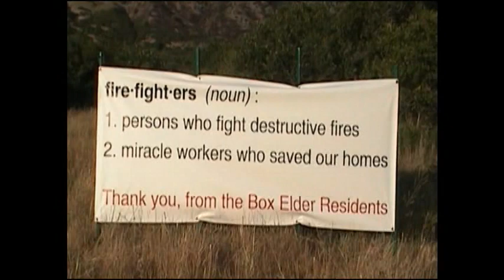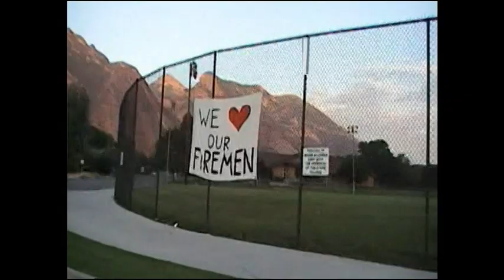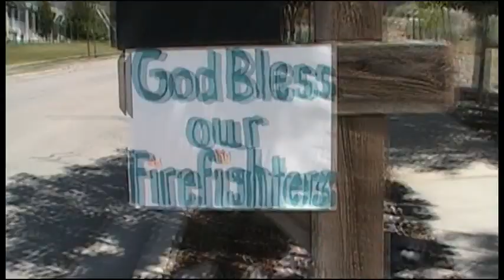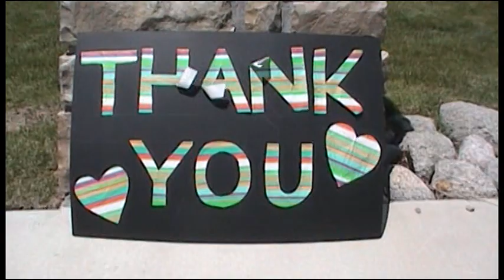Alpine Utah Quail Fire Community Thank You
A big THANK YOU to all of the firefighters who helped fight the blaze and kept our homes safe here in Alpine Ut.  As well as a big thank you to Sec of Agriculture Tom Vilsack who sent in the Federal Fire Crews to work the fire.